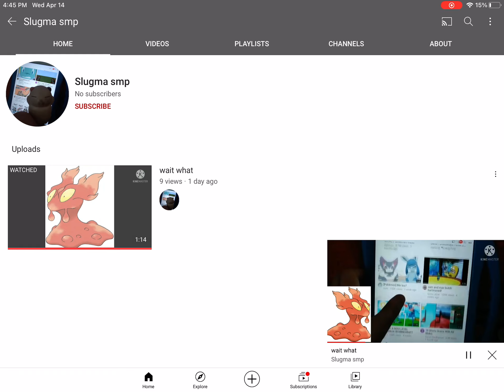We have a couple things